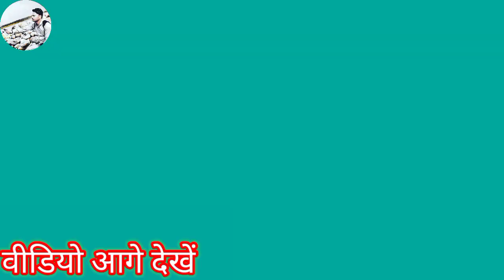500 Sal Purani Haveli😱 part 1 my first blogs पुरानी हवेली पार्ट1 Former VK Vlog राजाओं का महल पुराना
500 Sal Purani Haveli😱 part 1 my first blogs पुरानी हवेली पार्ट1 Former VK Vlog राजाओं का महल पुराना
part1
my first blog
Hindi first blog
500 Sal Purani Haveli
Purani Haveli rajaon ka mahal
Raja ka ghar
500 Sal Se Badi khadhat Haveli
former VK block first block
Vikas Kashyap ka first Vlog
my new blog
my first blog in YouTube
Indian
Sourav Joshi Vlog
Indian blogger
my first blogger in YouTube
Vikas Kashyap first blog in YouTube
former VK blog in YouTube
Indian number one blogger
number Van blog
sabse alag log
funny blog
former VK funny blog
Hardoi Jile ka first block in YouTube
former VK blog Hardoi Jile se first block
sabse alag block